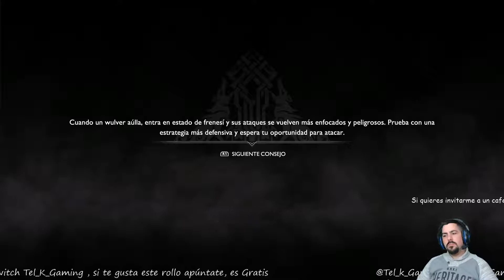GOD OF WAR DIRECTO EPISODIO 46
Gracias.

[. :::::::::::::::::::::::::::::::::::::. ] Español

Saludos, ¡Aaaaadios! ^_^

[. :::::::::::::::::::::::::::::::::::::. ]Português